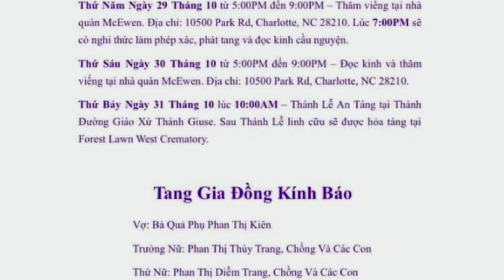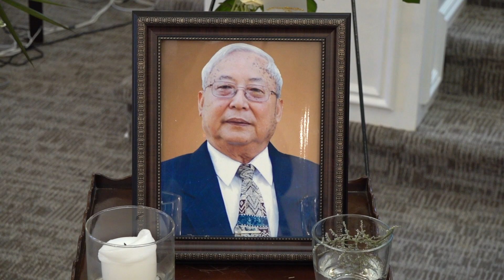Tang Lễ Ông Phaolô PHAN VĂN THANH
Tang Lễ Ông Phaolô PHAN VĂN THANH tại TP Charlotte, NC.
Ngày 29-31 thánh 10 năm 2020.
Giáo Xứ Thánh Giuse.